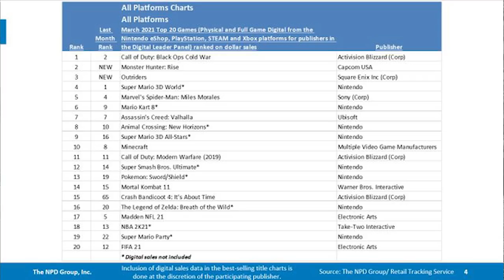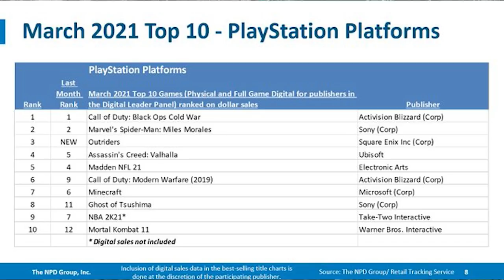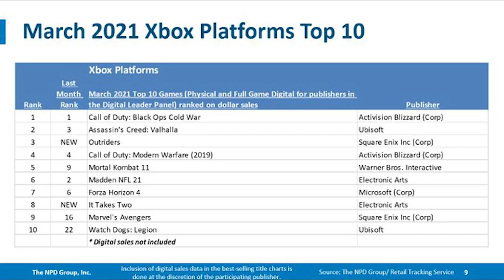Switch & PlayStation 5 Set All-Time Sales Records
Nintendo Switch and PlayStation 5 are NOT messing around.
Here's how to enter to win $100 in cash:
- Comment on podcast episodes posted in the month of April for 10 entries. Here is the latest episode